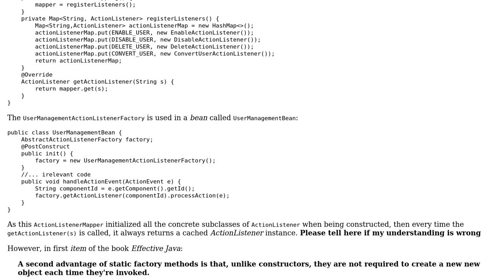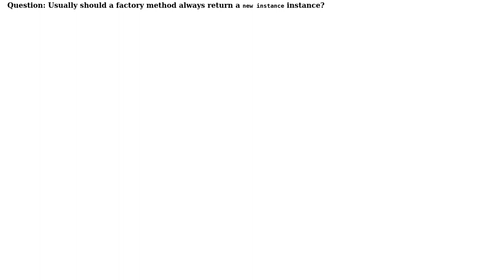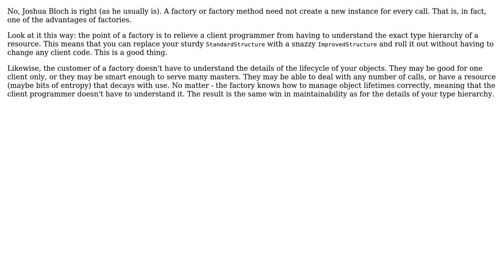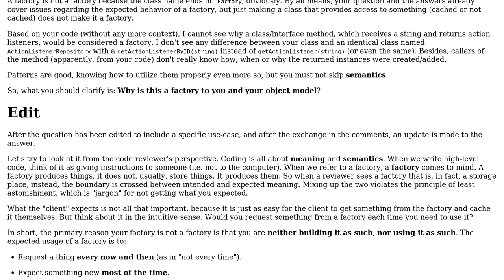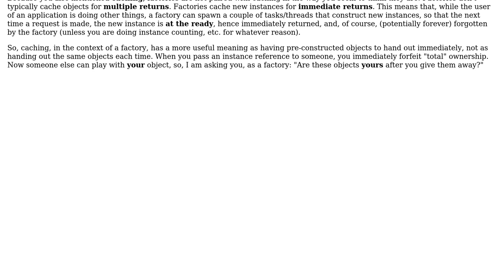Software Engineering: Should a standard factory always generate a new instance? (3 Solutions!!)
Software Engineering: Should a standard factory always generate a new instance?

With thanks & praise to God, and with thanks to the many people who have made this project possible! | Content (except music & images) licensed under CC BY-SA | Music | Images & others | With thanks to user Vector Zita user Rui user Kilian Foth user Doc Brown and the Stack Exchange Network Trademarks are property of their respective owners. You are responsible for your own actions.